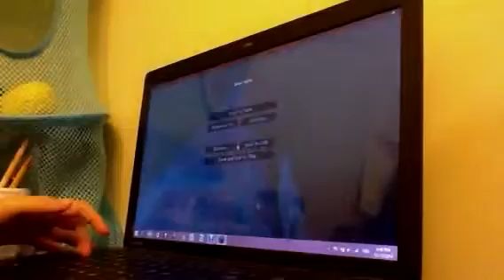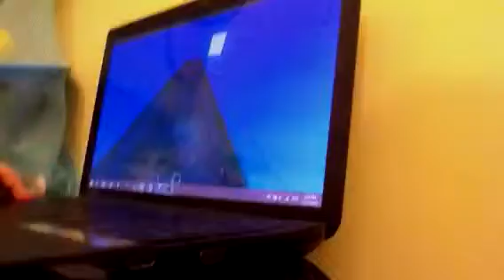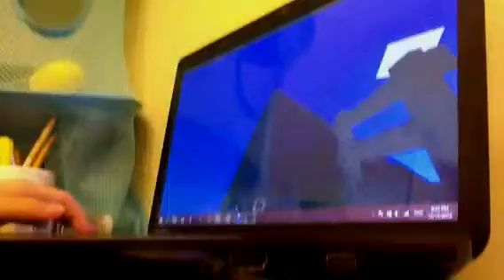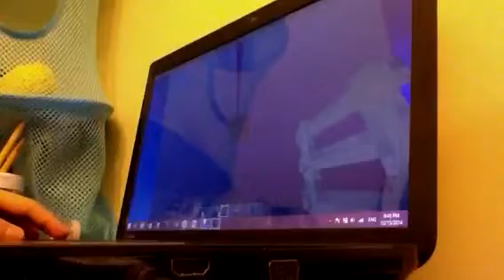Minecraft:DIVING BOARD IN BOUNCY HOUSE???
IS THIS A POOL OR SOMETHING